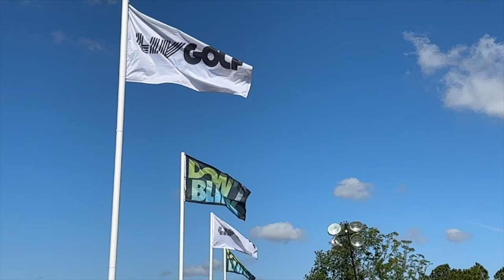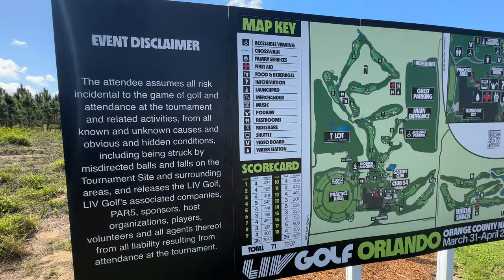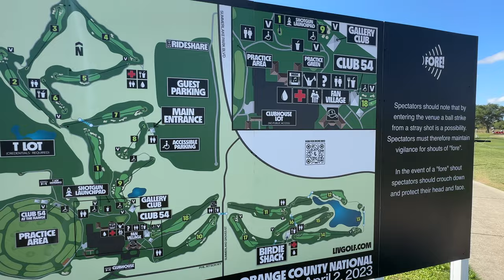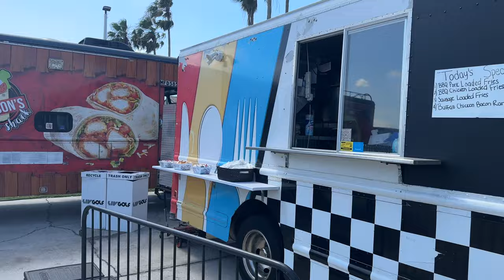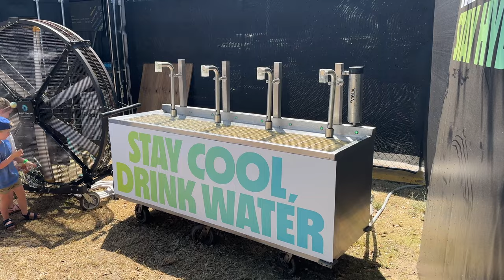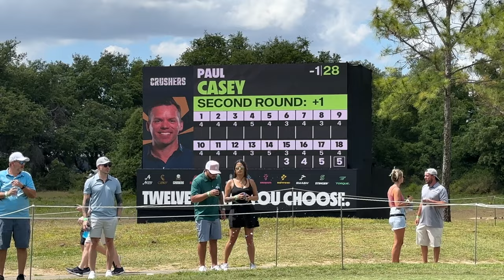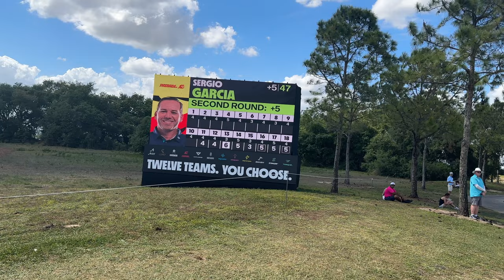LIV Golf Orlando | Orange County National | Tour, Game Day Experience, Review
We made it out to the 2023 Orlando debut of LIV Golf at the Orange County National Golf Course. This is a tour of the event, our experience and review.